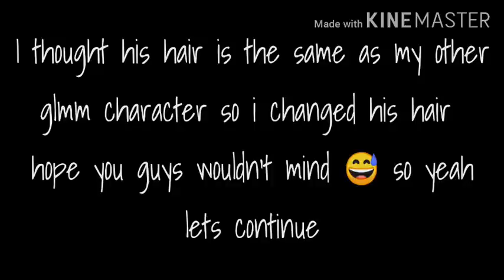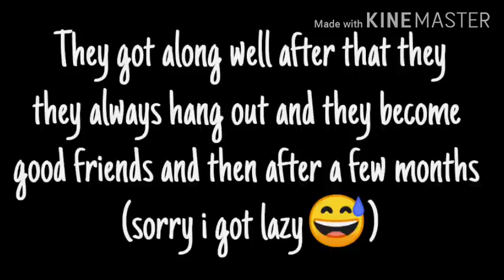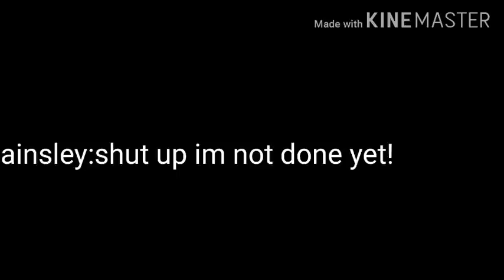₍₍She's My Sister's Friend⁾⁾ Gacha Life Mini movie (Love story💕)